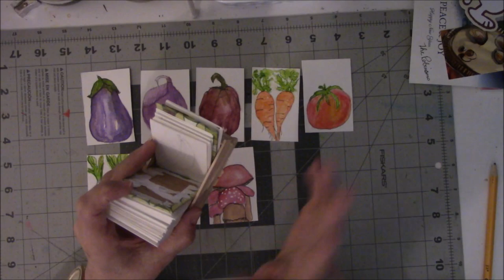Fruit and Veg Crate Part One